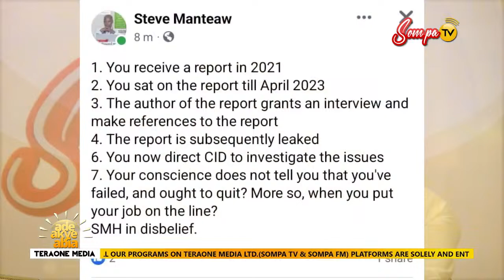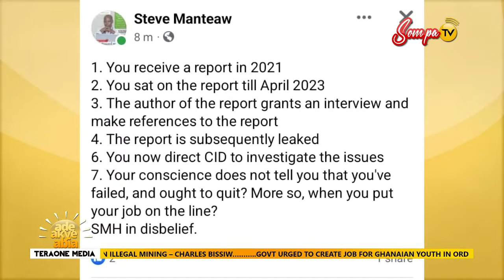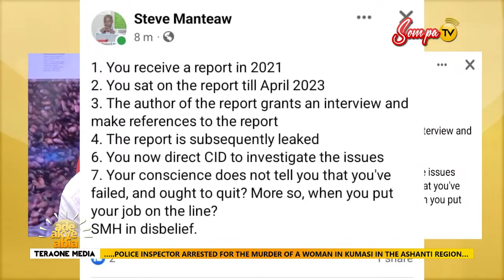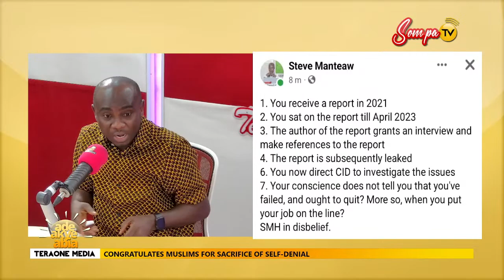ADEA AKYE ABIA WITH OMANHENE YAW ADU BOAKYE ON SOMPA FM/TV (24-04-23)